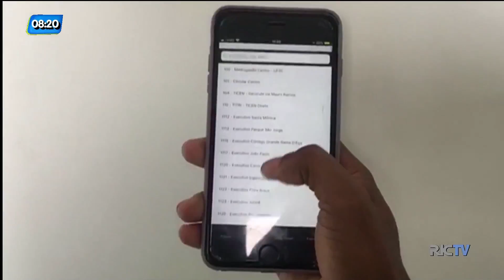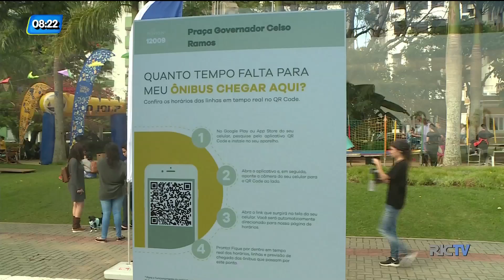Tecnologia traz mais comodidade para usuarios do transporte coletivo de Florianópolis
E Florianópolis está se tornando referência quando se fala em tecnologia no transporte coletivo. Além do aplicativo Foripa no Ponto, que mostra em temporal real para o usuário quanto tempo falta para o ônibus chegar, agora um novo sistema promete facilitar ainda mais a vida de quem depende do transporte coletivo da Capital.